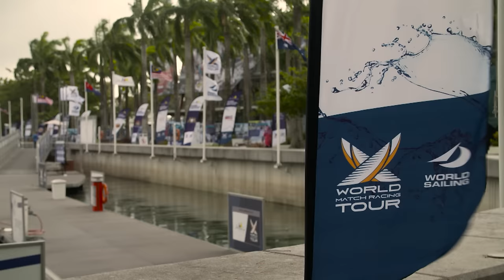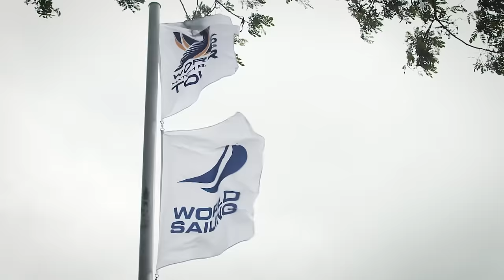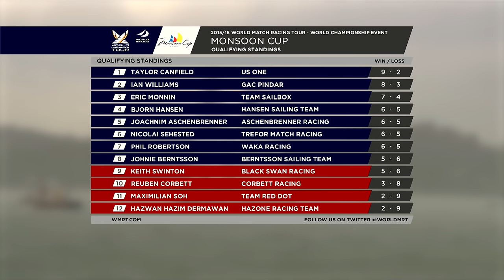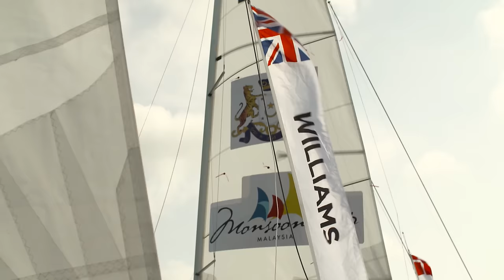2015 World Match Racing Tour - Monsoon Cup Highlights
The World Match Racing Tour headed to Malaysia for the 11th Monsoon Cup. A new venue in Puteri Harbour and new boats, in the form of the FarEast 28R, faced the competitors in the final event of the 2015-6 season.
At the top of the leaderboard there were three players all within 5 points of each other and each aiming for the World Championship title. Ian Williams' GAC Pindar, Bjorn Hansen's Nautiska Racing and Taylor Canfield's US One.
Joining them were nine other world class match racers all eyeing up the Tunku Laksamana Johor Trophy for the victor of the event and share of the US$ 350,000 prize pool.
A mix of sunshine, wind and the occasional monsoon downpour set the scene for a fantastic week of match racing.

The World Match Racing Tour (WMRT) is the world's leading match racing series featuring World-Class Championship events across the globe. The series is sanctioned by the International Sailing Federation (ISAF) with "Special Event" status.